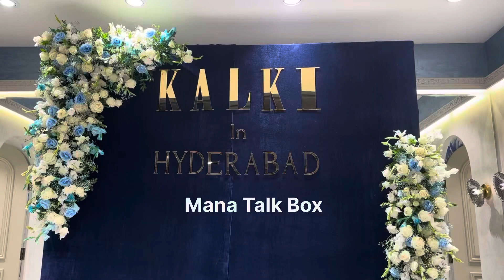Actress Kajal Aggarwal Grand Opened Kalki flagship Store